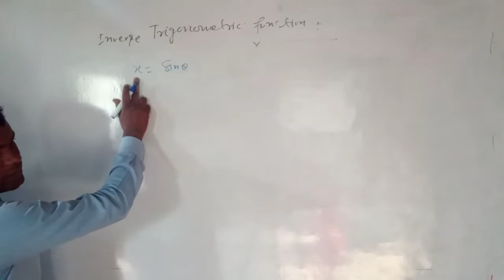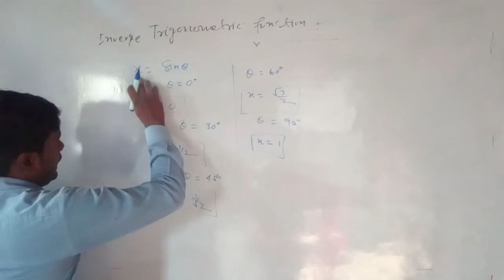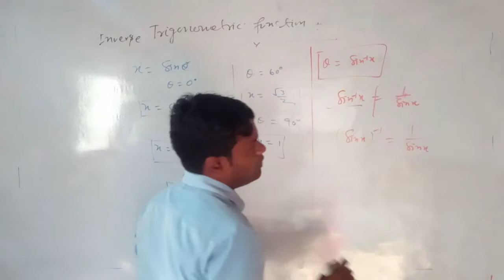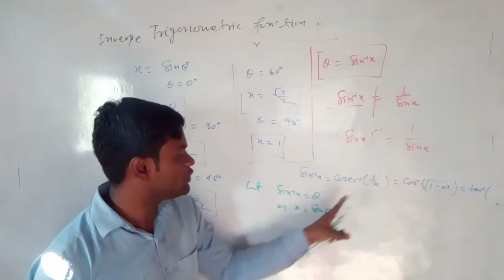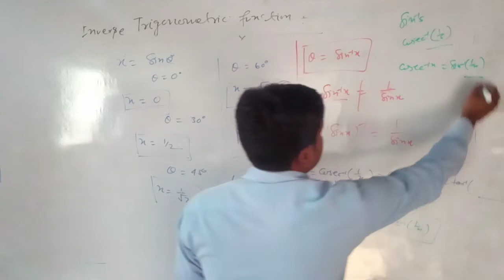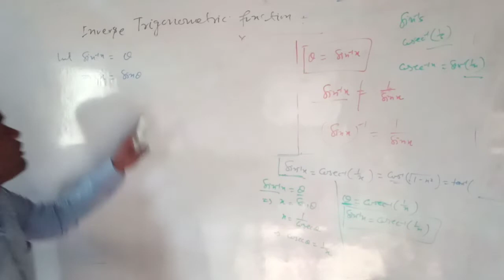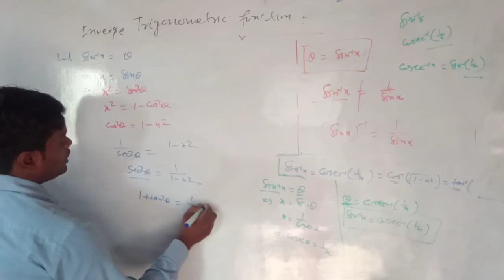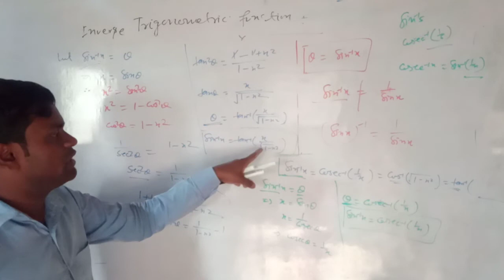Maths|Class12|Basics of Inverse Trigonometry Function|CBSE DJ COACHING|STAR CLASSES By ANGAD SIR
BASICS OF INVERSE TRIGONONETRY  FUNCTION By ANGAD SIR at STAR CLASSES Baghauchghat,Deoria,U.P.

The Mission of CBSE DJ COACHING is to educate all the students who wants to study but fail due to money problems [Both ONLINE & Offline].
So kindly help us by sharing this video to all your Whatsapp groups,FB groups,whereas possible.

We upload new video on every SUNDAY so Don't miss the new updates..